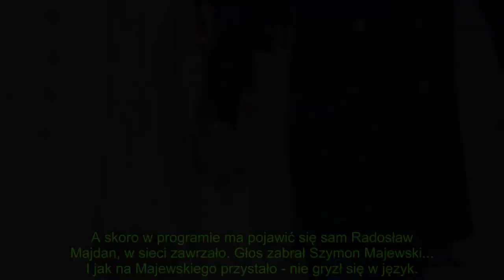Niewybredny komentarz Majewskiego o Majdanach. Radosława musiało zaboleć